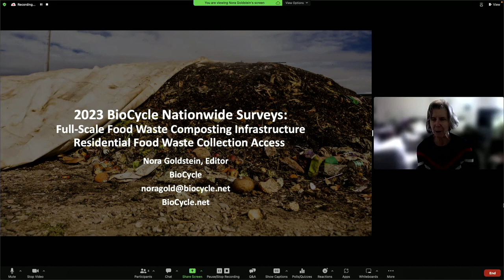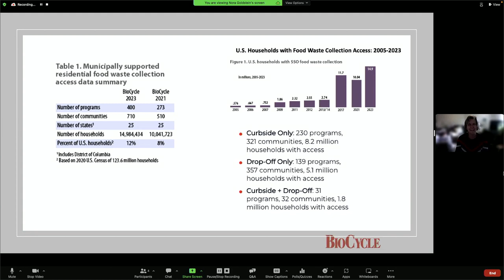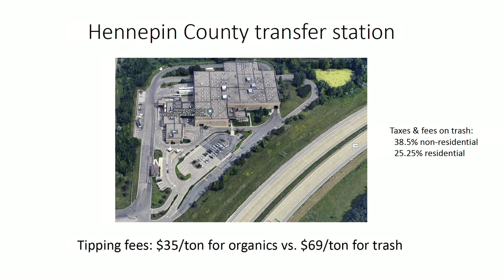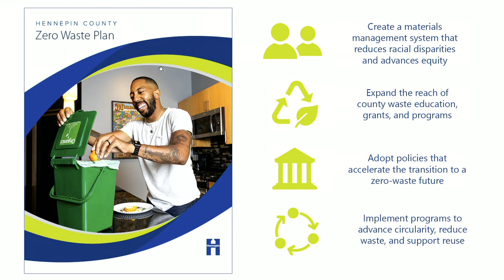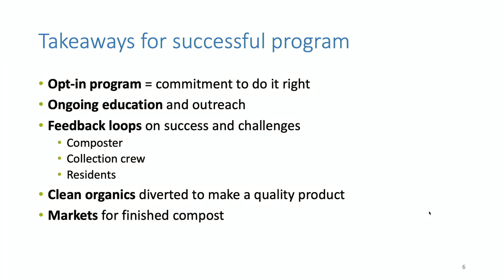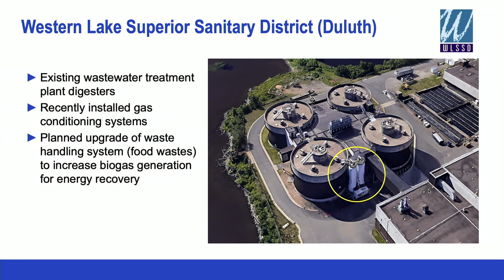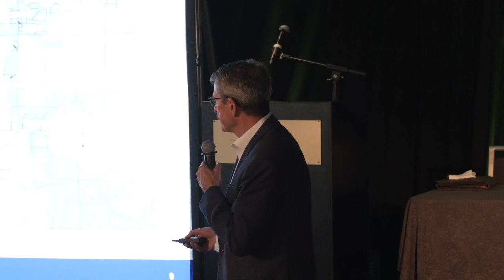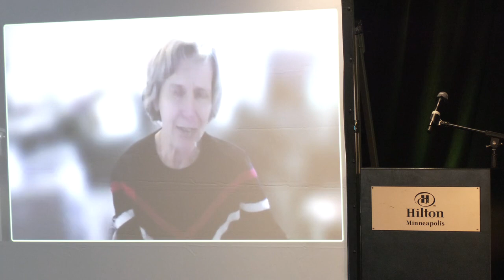2023 MWMA Fall Summit: The State of Organics Recycling